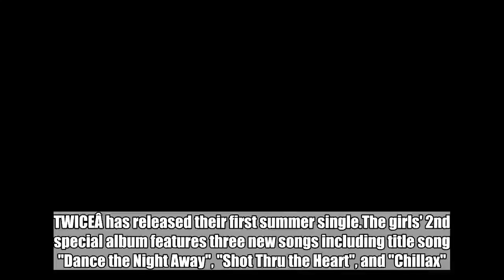TWICE 'Dance the Night Away' in their first summer song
TWICEÂ has released their first summer single.The girls' 2nd special album features three new songs including title song "Dance the Night Away", "Shot Thru the Heart", and "Chillax". The album also includesÂ the group's previous tracks such as "What Is Love?", "Sweet Talker", "Ho!", "Dejavu", "Say Yes", and "Stuck".SEE ALSO: TWICE get pumped up for their 'Summer Nights' comeback D-Day Check out "Dance the Night Away" above.  TWICEdance the night away